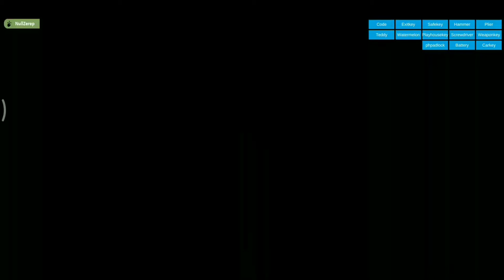Strucked Granny gameplay, granny is strucked in hacked mod